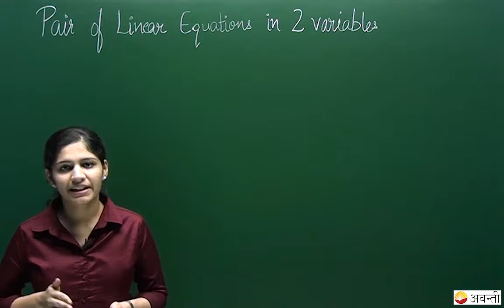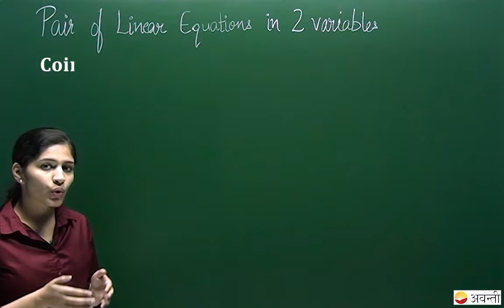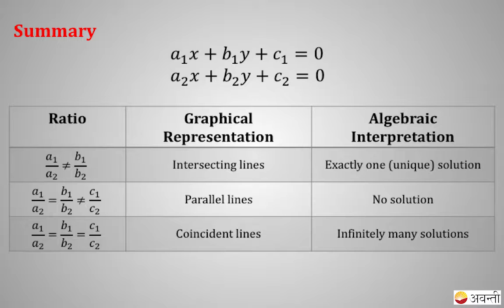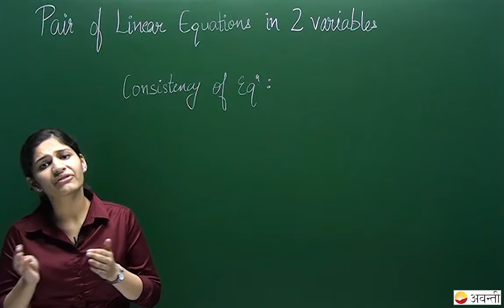10M03 - Pair of Linear Equations in 2 Variables - Consistency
In this video , we discuss an important concept of the chapter Pair of Linear Equations in Two variables
🔥 View the entire playlist for Class 10 Maths Chapter 3 Pair of Linear Equations in 2 Variables here🔥

Avanti’s Live Class Admissions for the new academic year 2021-22 are open.
✅ Download the Avanti Gurukul app for complete access to all our videos and thousands of practice quizzes

🔴 These videos are prepared by our expert faculties to help students in their board exam preparations. They clear concepts of NCERT  for Maths so as to aid the students to solve the problems easily. They also focus on problem solving in such a way that it is easy to understand for the students. They provide a detailed and step-wise explanation of each concept given in the exercises of NCERT books.

🔴 Playlist of this chapter also includes the following concepts :

Pair of linear equations in two variables and graphical method of their solution, consistency/inconsistency. Algebraic conditions for the number of solutions. The solution of a pair of linear equations in two variables algebraically – by substitution, by elimination and by cross multiplication method. Simple situational problems. Simple problems on equations reducible to linear equations.

This chapter explains the concept of Pair of Linear Equations in Two Variables. This chapter has a total of 7 exercises, and in these exercises, different methods of solving the pair of linear equations are described. Exercise 3.1 describes how to represent a situation algebraically and graphically. Exercise 3.2 explains the methods of solving the pair of the linear equation through Graphical Method. Exercises 3.3, 3.4, 3.5 and 3.6 describe the Algebraic Method, Elimination Method, Cross-Multiplication Method, Substitution Method, respectively. Exercise 3.7 is an optional exercise which contains all types of questions. Students must practise these exercises to master the method of solving the linear equations.

The following chapters are part of the CBSE and the NCERT Science Syllabus for Class 10 with their playlists.
▶️Chapter 4 Quadratic Equations - Download from Avanti Gurukul App
▶️Chapter 7 Coordinate Geometry - Download from Avanti Gurukul App
▶️Chapter 8 Introduction to Trigonometry - - Download from Avanti Gurukul App
▶️Chapter 9 Some Applications of Trigonometry - - Download from Avanti Gurukul App
▶️Chapter 10 Circles - Download from Avanti Gurukul App
▶️Chapter 11 Constructions - - Download from Avanti Gurukuyl App
▶️Chapter 12 Areas Related to Circles - - Download from Avanti Gurukuyl App
▶️Chapter 13 Surface Areas and Volumes - - Download from Avanti Gurukul App
▶️Chapter 14 Statistics - - Download from Avanti Gurukul App
▶️Chapter 15 Probability - - Download from Avanti Gurukul App

CBSE | CBSE Class 10 | NCERT Class 10 Mathematics | NCERT Class 10  Mathematics Chapters | NCERT Class 10  Mathematics Textbook